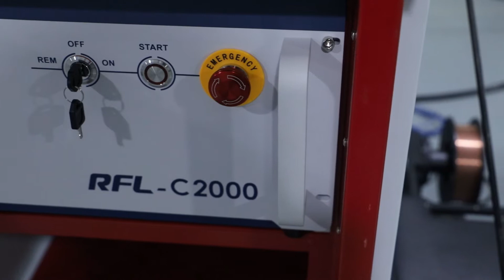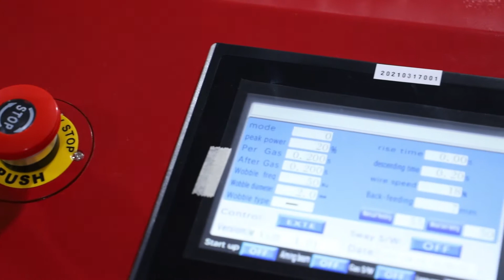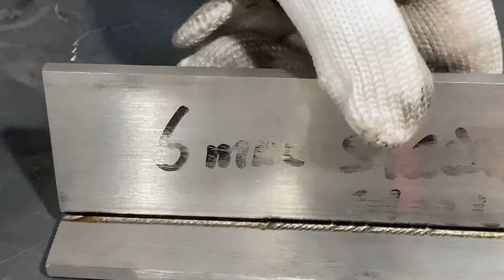Welding mild steel with 2kw / 2000 w laser welding machine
Wonderful moment 👇
 0:01 2000w handheld laser welding machine
Match wire feeding machine
Demonstration of Laser Welded Carbon Steel
0:21 Raycus 2000w laser machine
0:29 The interface of the 2000W laser welding machine
0:41 Laser welding machine: wire feeder
1:31 The internal structure of wire feeder
2:14 Power on
2:23 Control panel of laser welding machine
2:29 Start the laser machine
2:41 Welding panel adjustment parameters
 (welding carbon steel)
3:03 Laser welding demonstration
Handheld Laser Welding Machine 👇